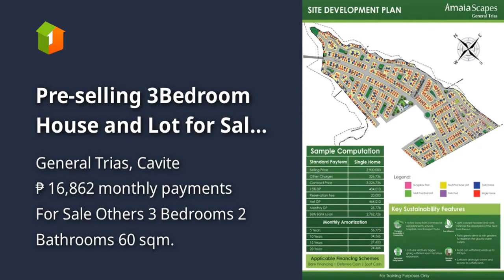Pre-selling 3Bedroom House and Lot for Sale in General Trias Cavite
House Type: Others
Number of Bedrooms: 3
Number of Bathrooms: 2
Floor Area in sqm: 60 sqm.